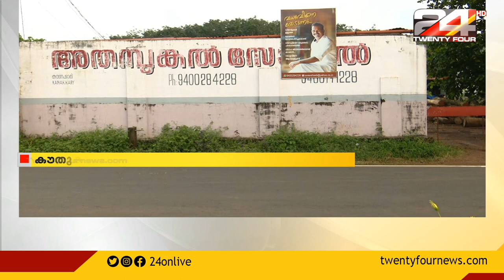തെരഞ്ഞെടുപ്പ് കാലത്ത് വോട്ടിന് വേണ്ടിയല്ലാതെ ഒരു പോസ്റ്റർ ശ്രദ്ധേയമാകുന്നു